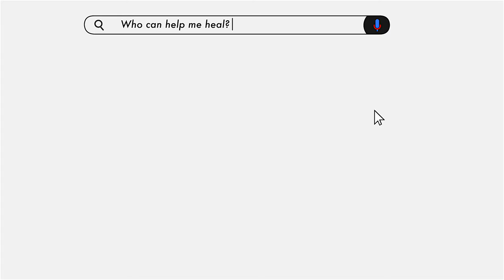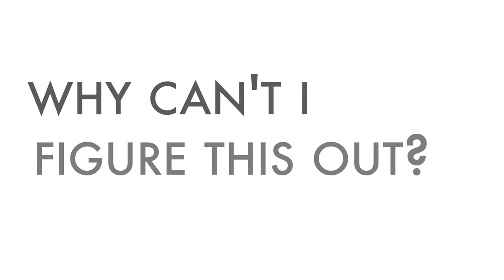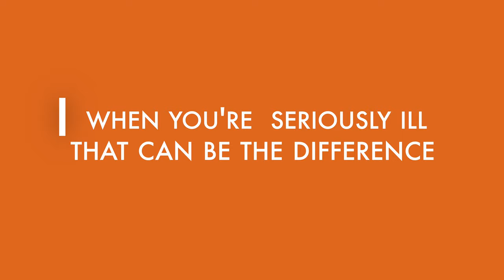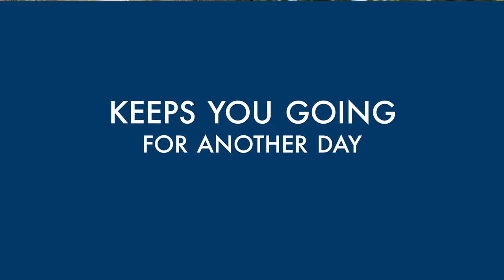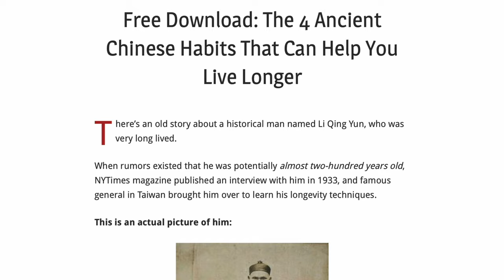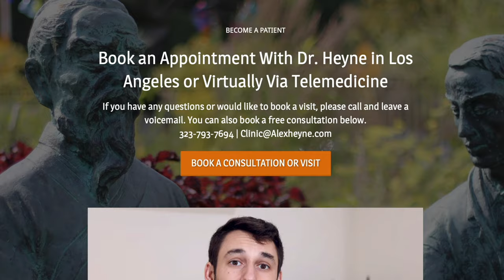5 lessons I learned from 10 years of illness